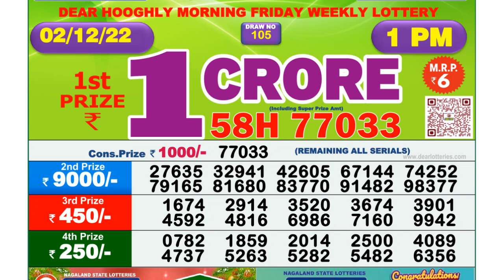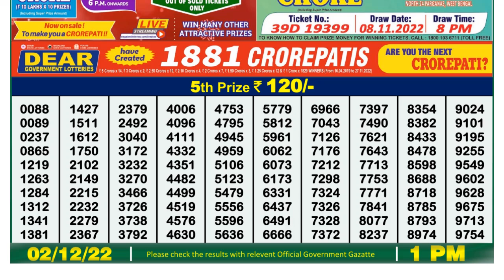Dear Lottery Sambad 1pm today 02.12.22 Nagaland State Lottery Result